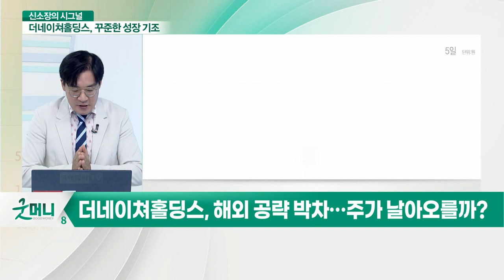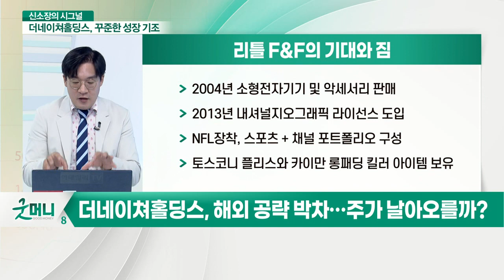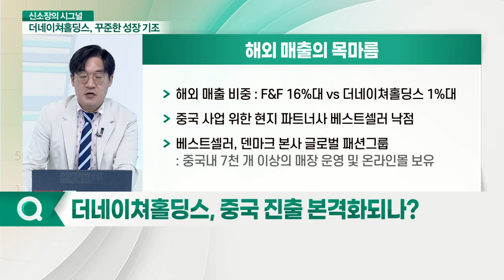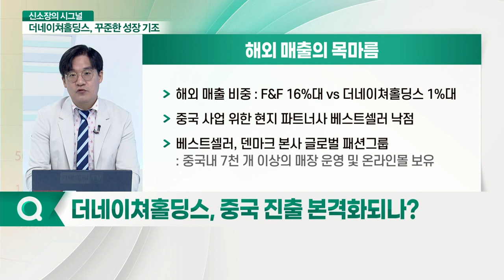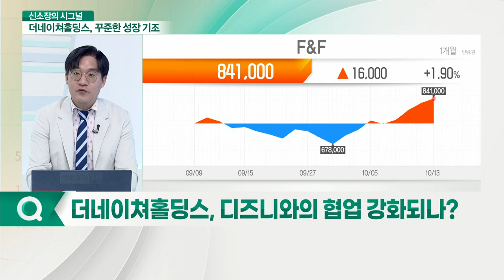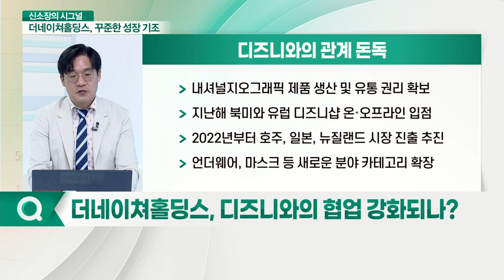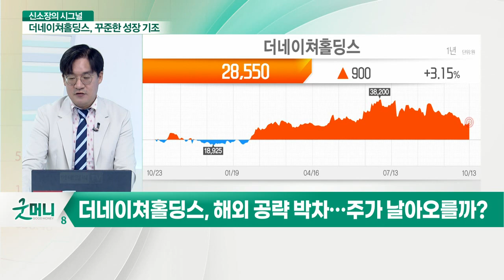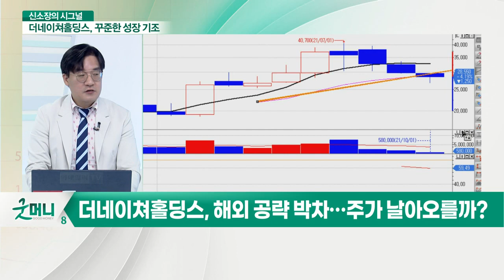더네이쳐홀딩스... "찬바람이 불면 다가오는 줄 아세요" 더네이쳐홀딩스, 제2의 F&F로 부각되나?_신소장의 시그널 (20211014)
더네이쳐홀딩스, 해외 공략 박차… 주가 날아오를까?
Q. 차세대 F&F로 부각되나?
Q. 테일러메이드 투자 철회… 영향은?
Q. 중국 진출 본격화되나?
Q. 디즈니와의 협업 강화되나?